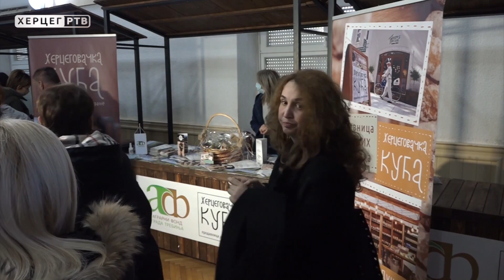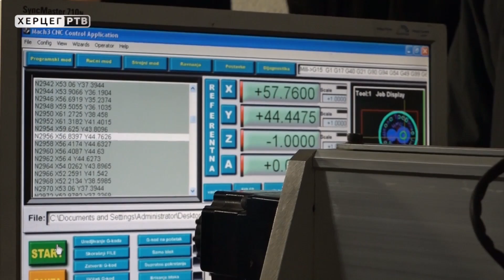TREBINJE: OTVOREN SAJAM OBRAZOVANJA I ZAPOŠLJAVANJA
U Trebinju je trenutno najveća potražnja za građevinskim i radnicima iz oblasti turizma i ugostiteljstva, a bilježi se i stalno smanjenje broja nezaposlenih, rečeno je danas na Sajma obrazovanja i zapošljavanja.